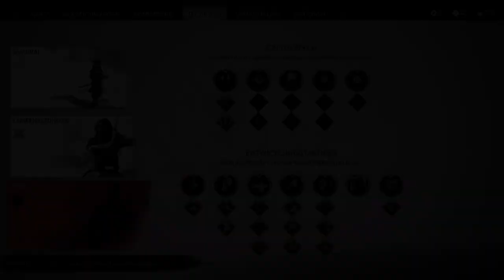Ghost of Tsushima #065